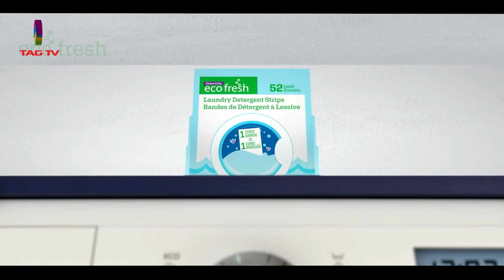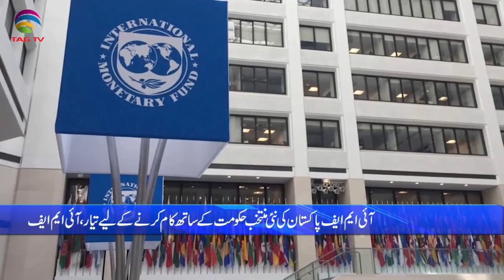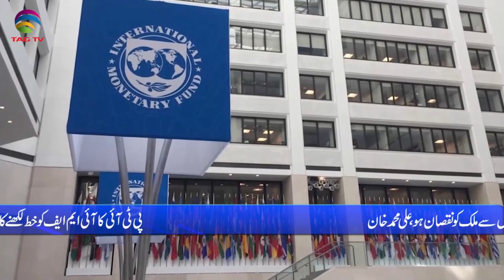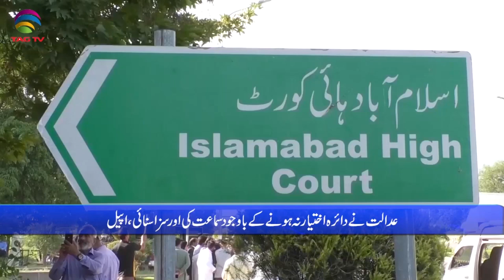Pakistan News Bulletin with Nimra Kawal - Feb 23, 2024